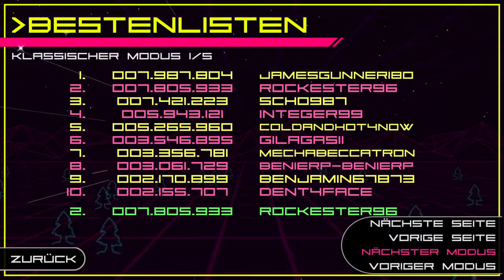Super Destronaut DX World Records in all Modes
Classic Mode World Record is shown only.